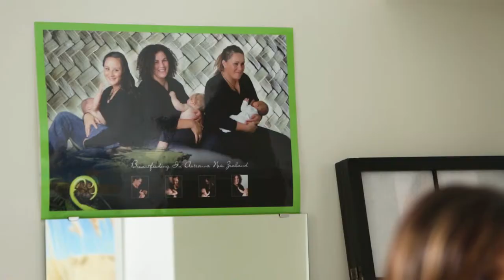Part Three Jenny May Clarkson’s pregnancy journey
Jenny-May Clarkson’s pregnancy journey continues with 20-week anatomy scan. She is joined by husband Dean as they find out if the twins are boys or girls on Whānau Living